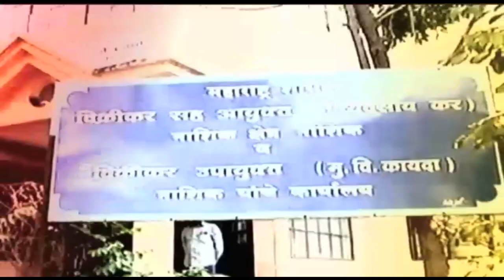KOLHAPUR_BEATING_A_POLICEMAN_WHO_WENT_TO_STOP_A_BANJO_AT_A_WEDDING